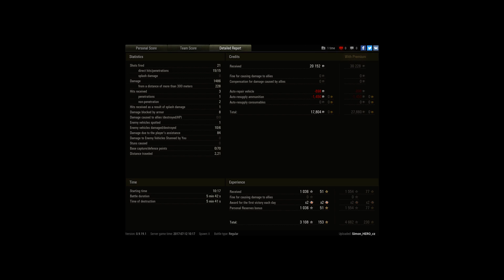Lago is a shit tank, but... 1,4 k dmg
Player: Simon_HERO_cz